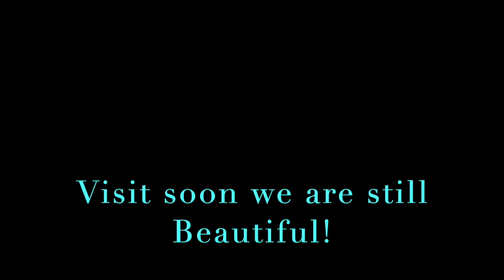My Movie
Wentworth Falls After the 2019/20 Bushfires